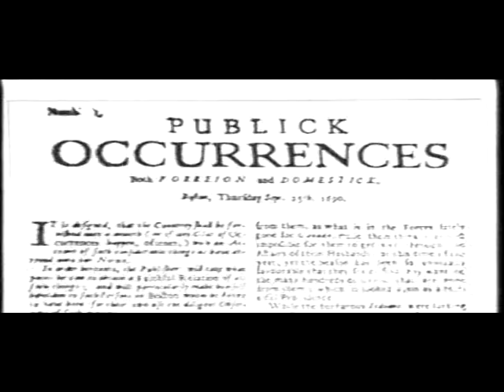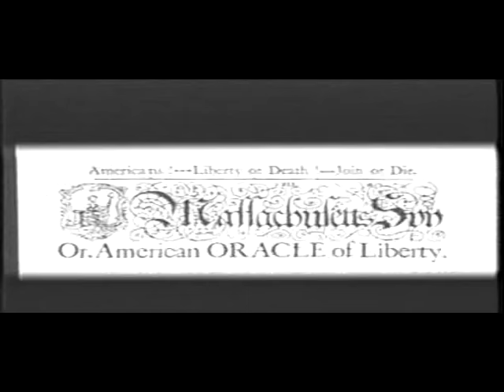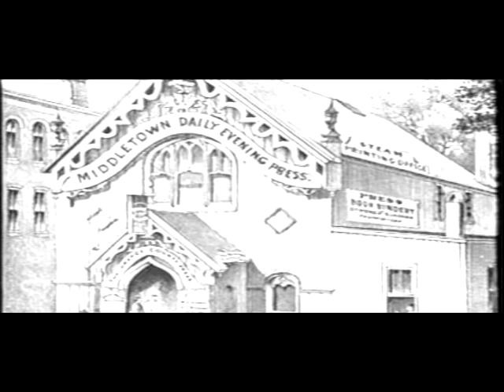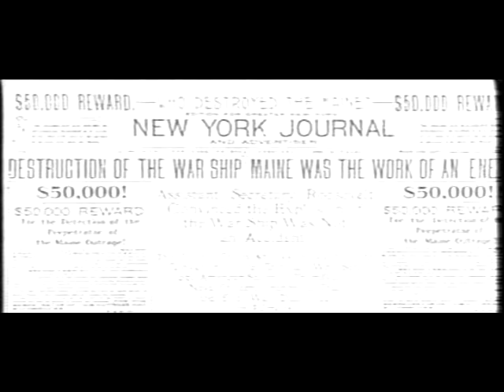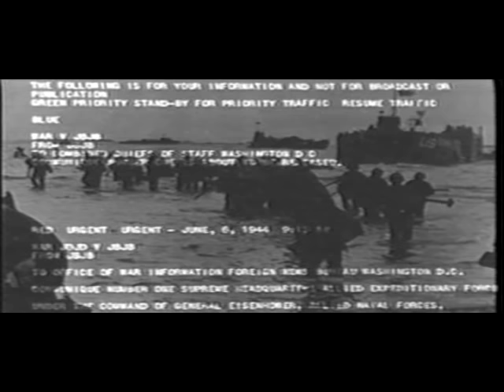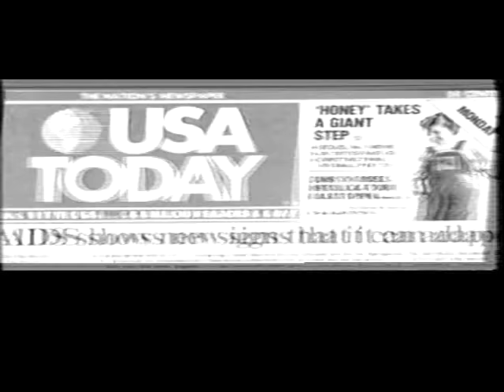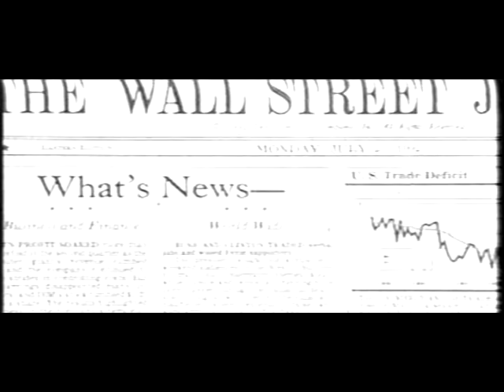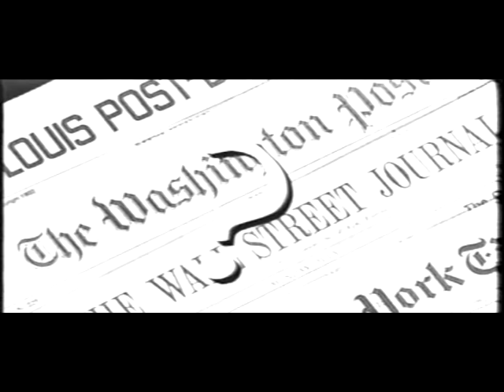A Brief History Of The American Press (1992)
A Brief History of the American Press by the The Center For Foreign Journalists